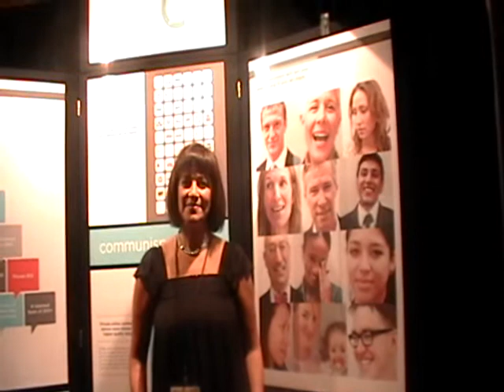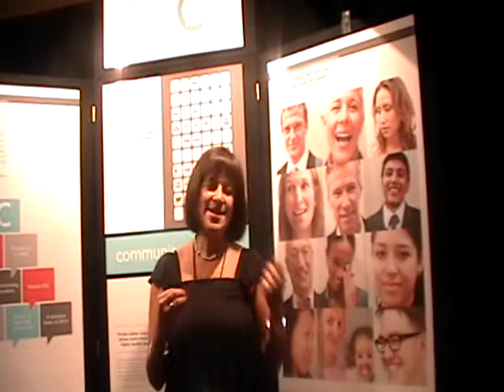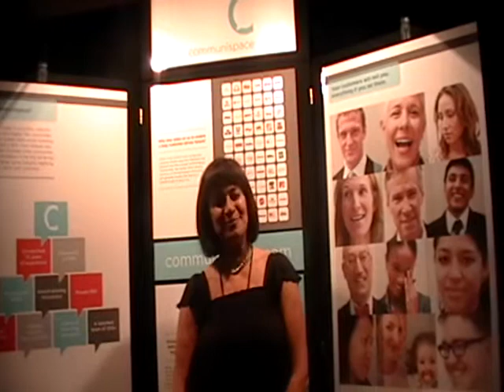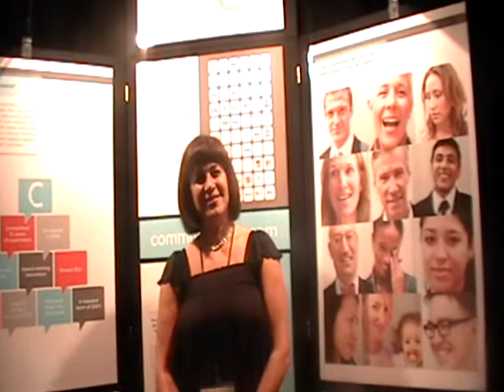TMRE 2009 - Interview with Communispace CEO Diane Hessan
We were able to catch Diane Hessan, CEO of Communispace, and ask her some questions about some of Communispaces new research initiatives and what lies ahead for market researchers of tomorrow.